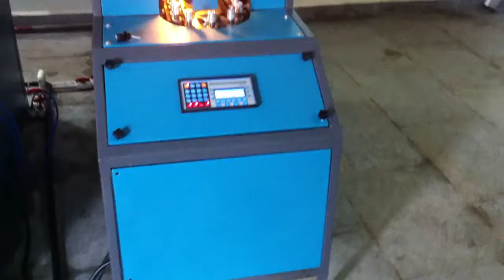Semi Automatic Water Plant